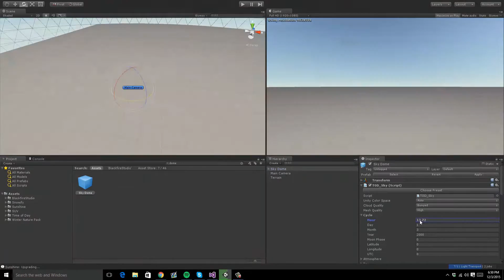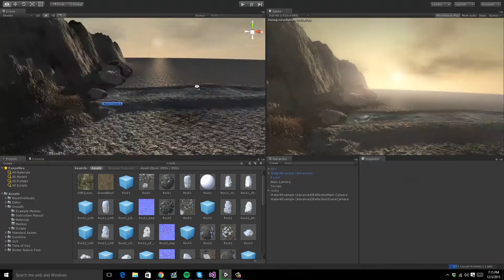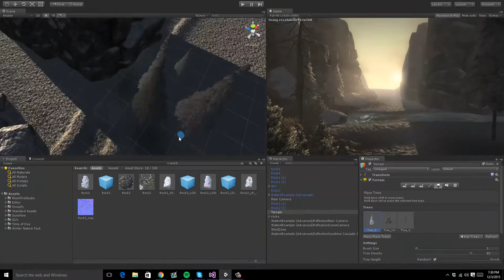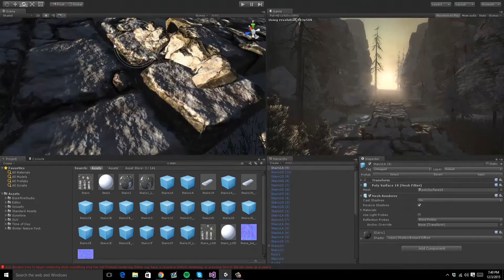Snow Valley | Speed Level Design (Unity 5)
Thank you for dropping by and watching my video! :)

- INFO
Made in about 40 minutes.
I was bored and had the idea of making another speed level design, and I wanted this one to be a little more chilly, but yet hold its warmth, so I kind of made a creation with autumn mixed with winter.

Donating helps me in every way possible, and motivates me to develop even more, though you should not feel like you must donate, I love what I'm doing and will keep it up! :)